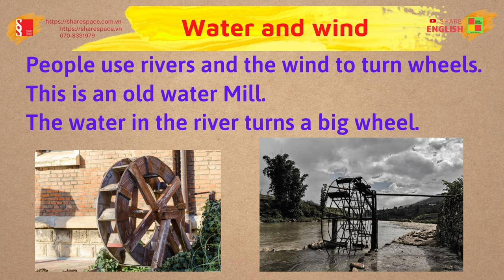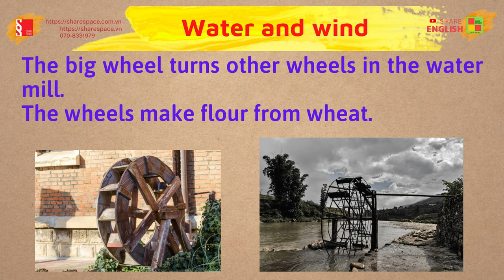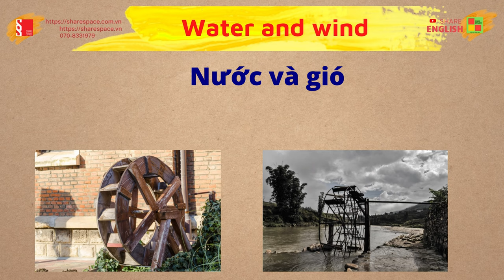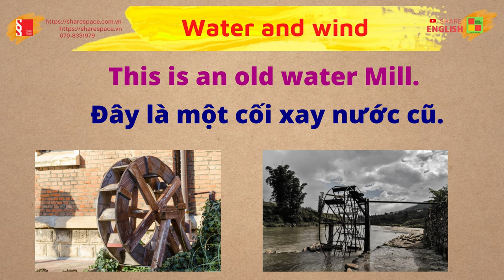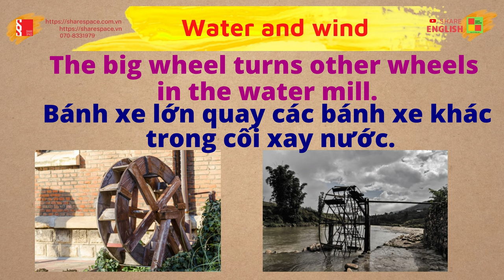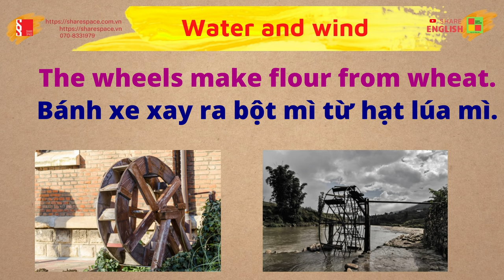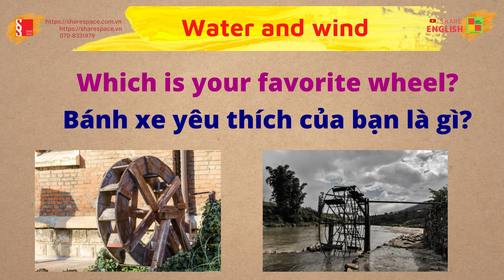Luyện đọc, cải thiện phát âm trong tiếng Anh - "Water and Wind"